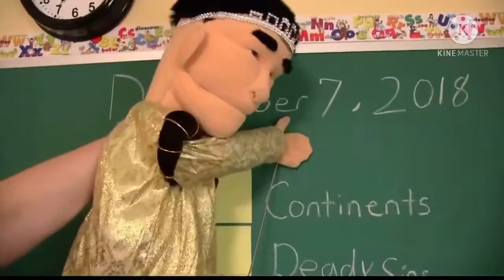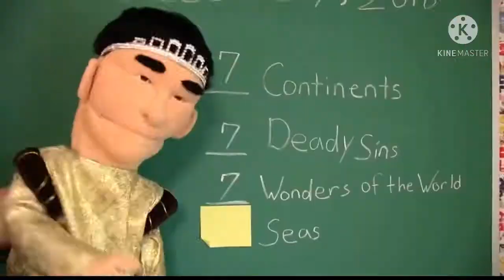SML Movie: Jeffys Biggest Fear But Every Time They Say 7 It Gets Faster